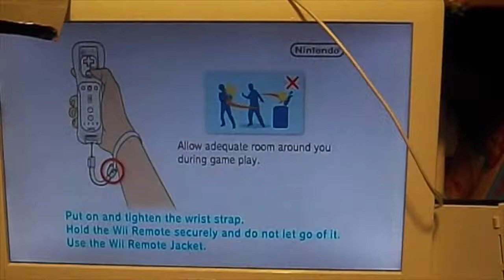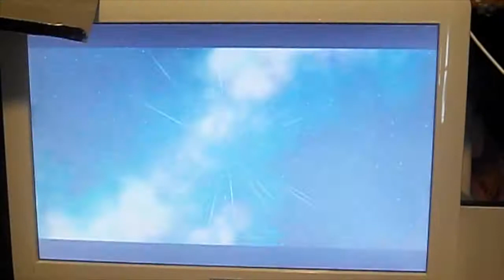Let's Play Super Mario Galaxy Part 65 - Sling Pod Madness